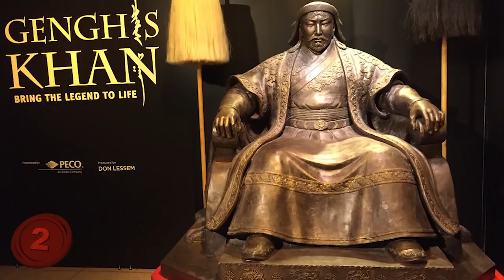INSANE Facts about Genghis Khan you didn't know!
INSANE Facts about Genghis Khan you didn't know! Throughout history there have been many rulers who have struck fear into the hearts of any that got in their way, rulers who were both loved and feared for what they could do depending on their mood. Genghis Khan was one of these rulers, known for being ruthless and unforgiving to any who opposed him, and, in case you won’t take our word for it, here are 10 reasons Genghis Khan was both feared as well as loved by many.

Number 10: The Birth of Genghis Khan.
Born way back in 1162, there is not a ton of information surrounding his birth. What there is, however is a legend surrounding his birth that might have been a foretelling of who he would later become. For starters he was not named Genghis Khan from birth, but rather Temujin. He later changed it to the one that would become one of the most well known names in the world.
The Legend of Khan’s birth refers to a blood clot that the newborn held in his hand as he exited the womb. This clot was around the size of a knucklebone and, according to Mongolian mythology, it was said to be a warning that there would be bloodshed in the child’s future, in the form of a massacre or even war. In this case, at least, it was true in both aspects, as he ended up being one of the all time most fearsome leaders in the world.
Number 9: Appearance.
Strangely enough, for a man as popular and as infamous as Genghis Khan there is very little that is known about his appearance. In fact…there aren’t even any portraits of him that survived to give us an idea. You may think at this point that you have seen pictures of him in paintings before, so how is this possible? Well, the fact is that those were all painted or drawn sometime after his death, and were mostly based on facts and rumors that were passed down.
The only relatively solid information on him is that he was tall and strong, but that is still an extremely vague description and doesn’t tell any details such as hair color or length or anything of that sort; that is unless you trust the word of a man who had never even seen him. The only known description comes from a 14th century historian named Rashid Al-din, who described Khan with red hair and green eyes, and strange as it may sound considering his Asian heritage, it is not unheard of in the Mongols. So whether you choose to believe that he was indeed a ginger or not, we will leave that up to you to decide.
Number 8: Tough Childhood.
Here’s a back story that will make anybody feel like they actually have it pretty good. His father was poisoned and killed when he was just 9 years old, followed by his family being expelled from the tribe, leaving his mother had to raise her 7 children on her own. He grew up foraging for food to survive, with stories of him even killing his stepbrother at the age of 10 while they were fighting over food. When he was just a teenager he and his new wife were abducted and were kept as slaves before the 2 of them managed to escape by befriending one of their captors. Despite all of this, by the time he was in his early twenties he had already built a reputation as a formidable warrior and leader and had begun to assemble his army and start gaining followers.
Number 7: He was an eco-warrior.
Genghis Khan’s name is not typically synonymous with caring for the environment…especially since he murdered, assaulted, and plundered. Ironically enough, though, by doing this he unwittingly helped to preserve our world and the atmosphere.
According to a study carried out by the Carnegie Institutions Department of Global Energy, his war path and the 40 million people he killed during the time of his reign actually helped the planet. I mean, it’s a bit morbid, but, they found that wiping out entire civilizations reduced the amount of harmful gasses that were being exposed to the atmosphere, cooling it down and contributing towards the prevention of climate change, a few hundred years before climate change became a very real threat. Concluding that, in the end, he prevented the modern equivalent of a full years worth of carbon dioxide, almost 800 million tons of the stuff from entering the earth’s atmosphere. While this technically makes him the world’s first ever eco warrior, it was unfortunately by becoming the human embodiment of evil.